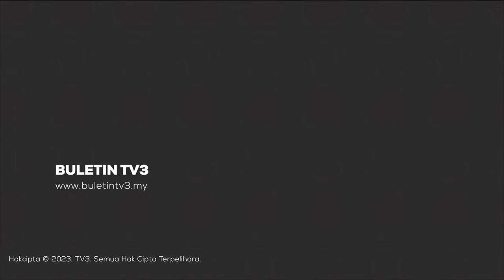AL-FATIHAH | ADUN Jepak Meninggal Dunia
Ahli Dewan Undangan Negeri (ADUN) Jepak di Bintulu, Sarawak, Datuk Talib Zulpilip meninggal dunia, lewat petang tadi.